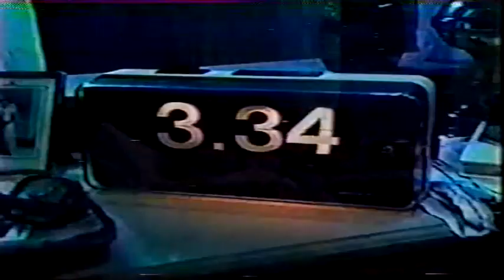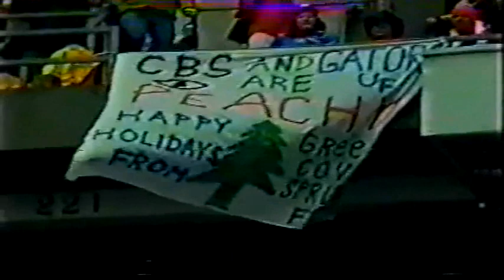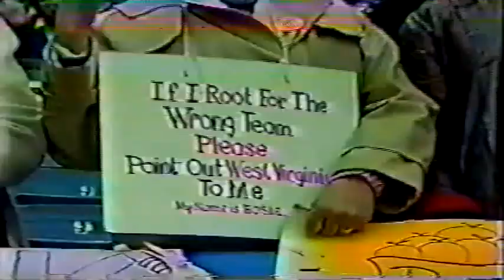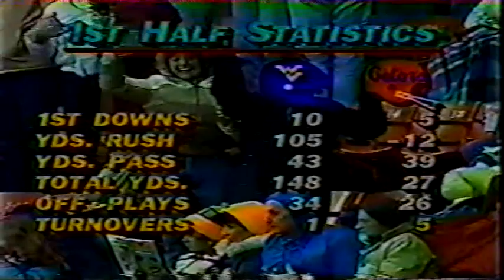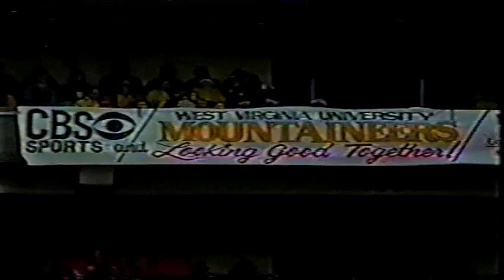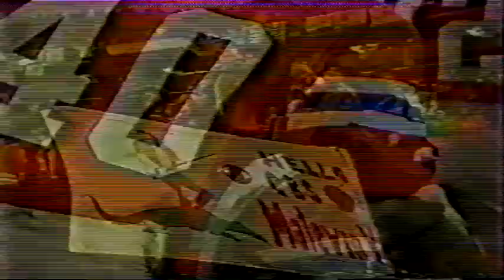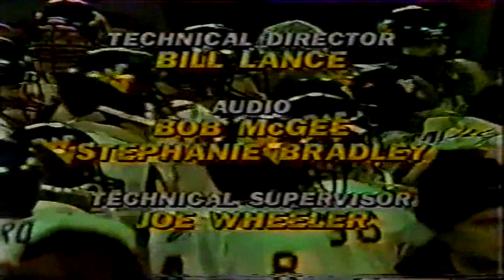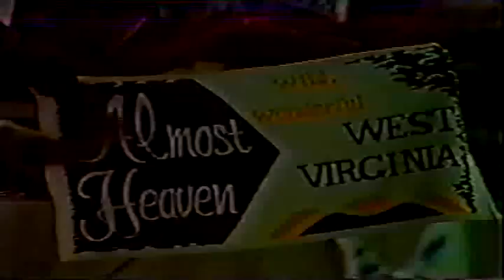December 31, 1981 - (Peach Bowl) - West Virginia vs. Florida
1981 College Football - Peach Bowl